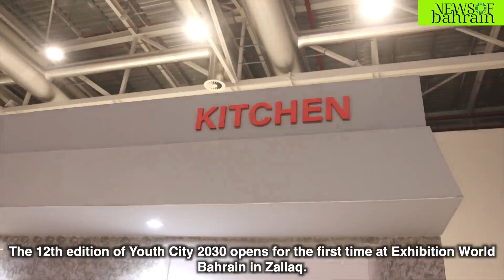Youth City Bahrain | 2023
Youth City offers fun and educational programs to help young Bahrainis succeed in workforce
• 2,740 Bahraini youth to be trained in different fields
•Initiative allows them to showcase businesses, discover new opportunities
• Morning sessions from 8:30 am to 2:00 pm; evening sessions from 3:30 pm to 8:30 pm at Exhibition World Zallaq